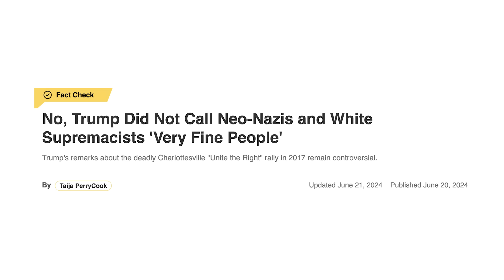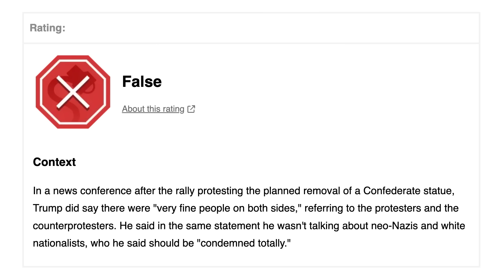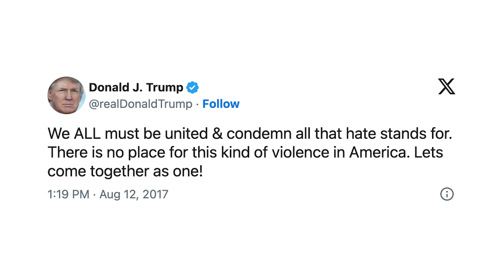A Comprehensive Guide To Trump's "Very Fine People" Remarks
never cry to me about context again

Bluesky // katmabu.bsky.social